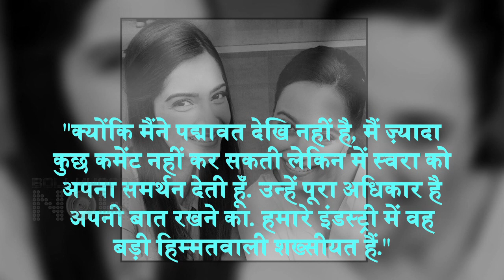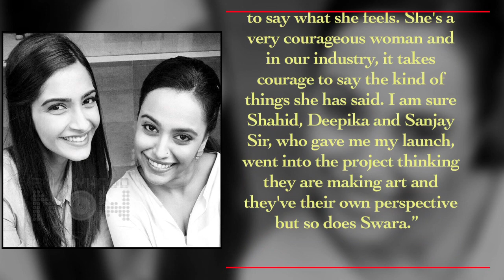I SUPPORT SWARA : Sonam Kapoor On Swara Bhasker Open letter On Padmaavat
Sonam Kapoor supports Swara Bhasker's Padmaavat Open Letter.